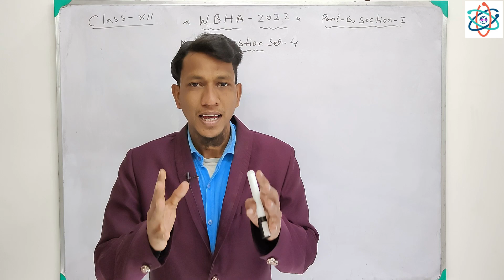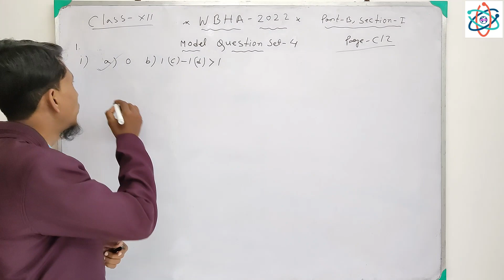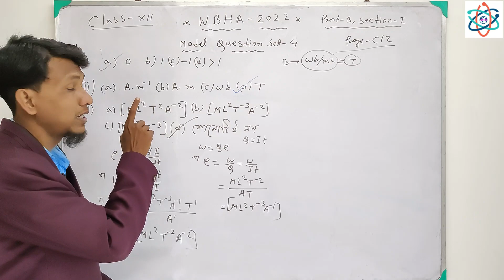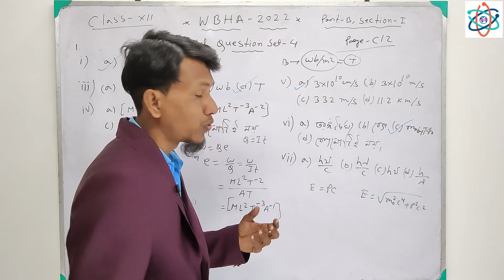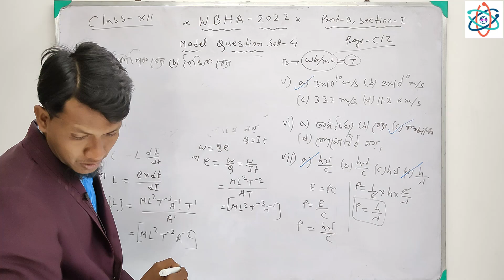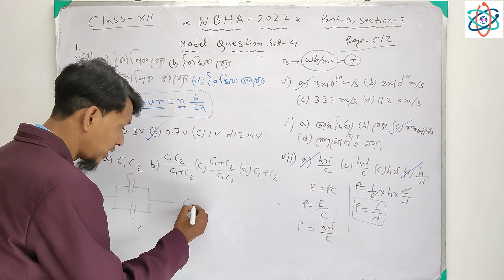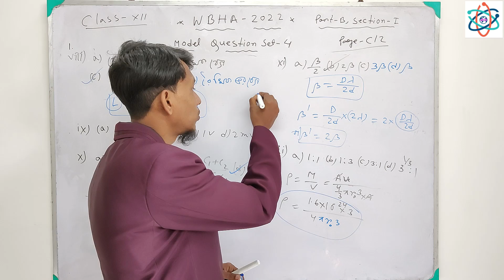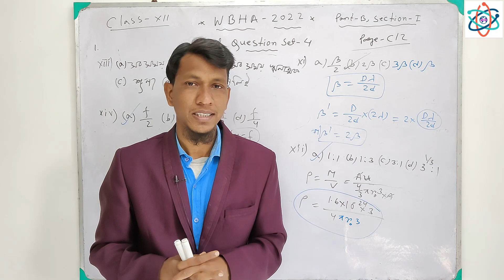HS WBHA Test Paper 2022 | WBHA Test Paper 2022 Class 12 Physics Model Question Set 4 | Part B | MCQ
HS WBHA Test Paper 2022 | WBHA Test Paper 2022 Class 12 Physics Model Question Set 4 | Part B | page - C12 | MCQ